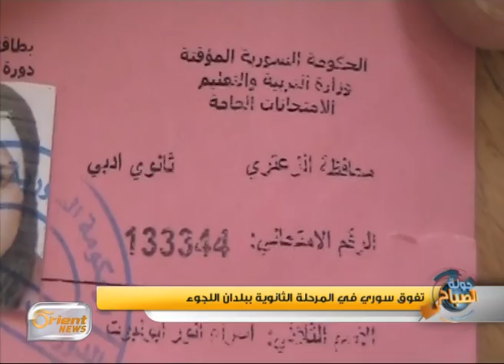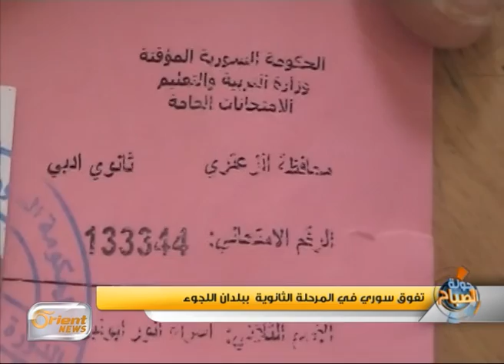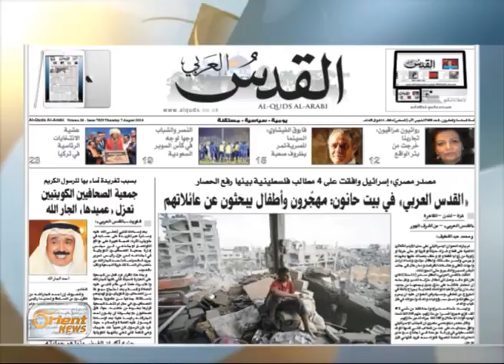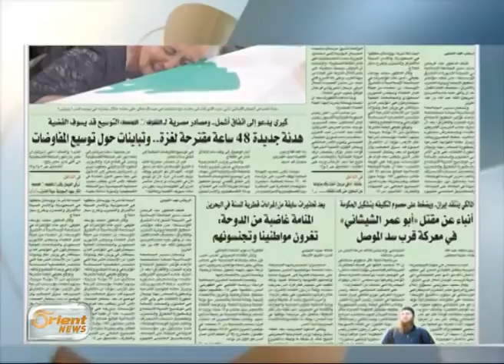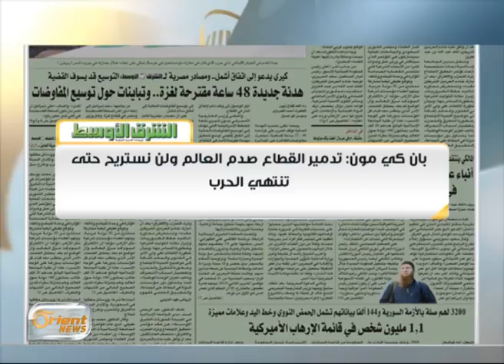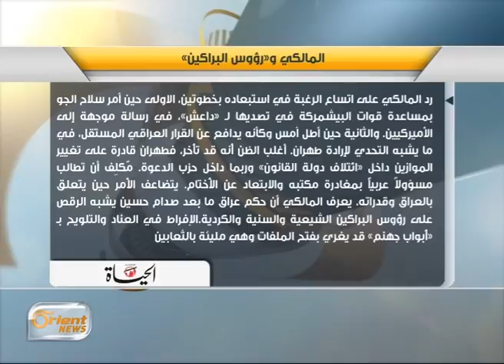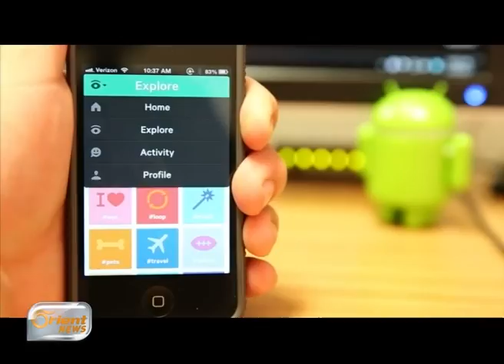تفوق سوري في المرحلة الثانوية ببلدان اللجوء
جولة الصباح | تفوق سوري في المرحلة الثانوية  ببلدان اللجوء

البعد عن الوطن والغربة المستمرة ..لم تمنع الطلبة السوريين من تحقيق نجاحات وتفوق في المرحلة الثانوية ... عدة أمثلة تؤكد تميز الشباب السوريين أينما وجدوا وفي اصعب الظروف ..ضيوف الحلقة طلبة متفوقين ووزير التربية والتعليم وفي الحكومة السورية المؤقتة عبر الهاتف.
مواضيع أخرى في حلقة جولة الصباح .. تاريخ 7-8-2014
إعداد: فادي العلوش
مشاركة إعداد: وسيم الأحمد، ولات العلي،نبيل شوفان،هبة فتحي، سوزان الصغير.
تقديم: فادي العلوش، رزان أمين، وأخبار الرياضة مع معن عمرو
إخراج: هاني الرقاد